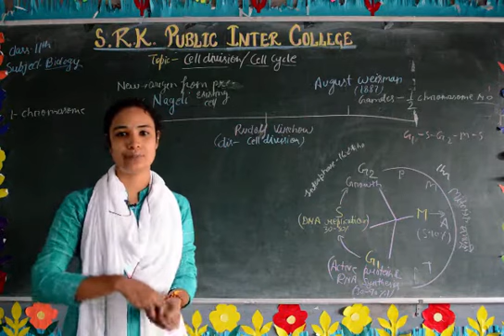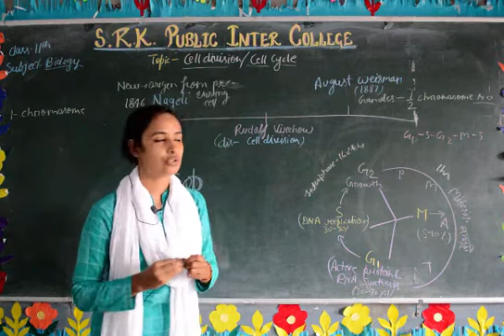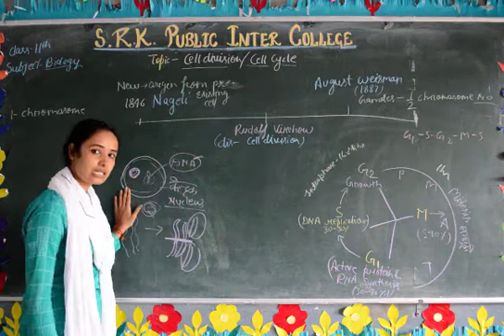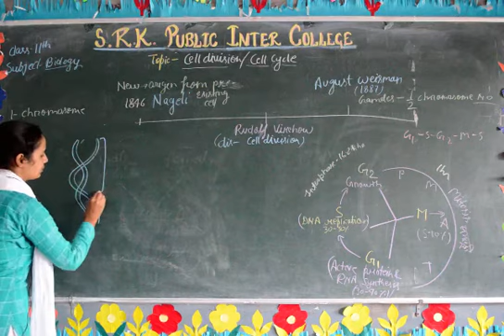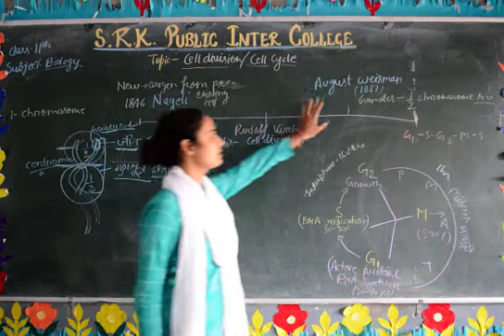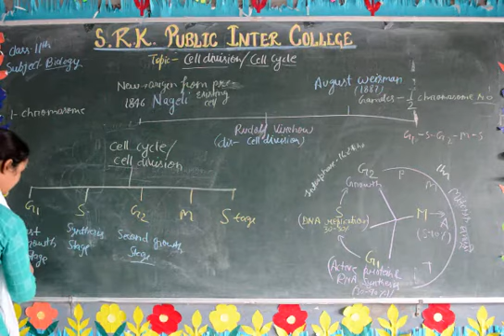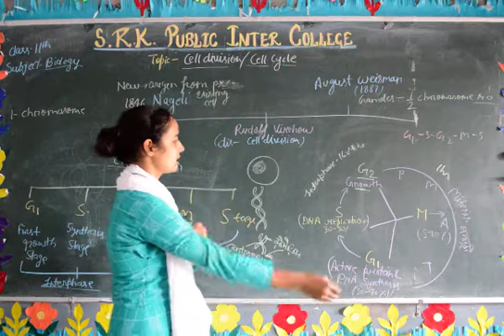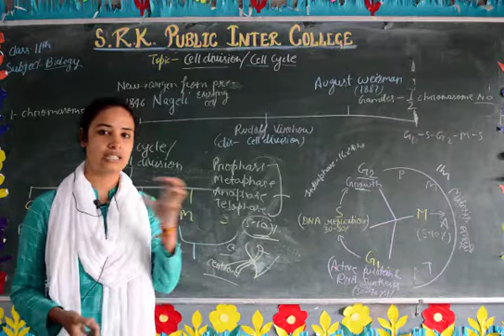Class 11th Cell Division/Cell Cycle- Part 1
Class- 11th
Subject- Biology
Topic- Cell Division: Cell Cycle
Faculty- Deepika Ma'am